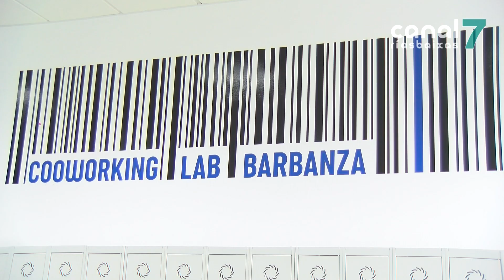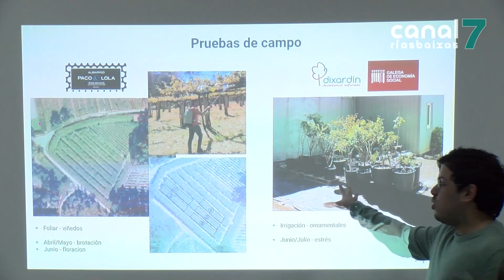A Deputación reforza a súa aposta pola formación e o emprendemento a través da rede de coworking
O Lab Barbanza de Boiro acolleu unha xornada formativa para estudantes do ciclo de Administración e Finanzas do instituto de Espiñeira. Neste Campus do Emprendemento, a rapazada tivo ocasión coñecer a experiencia de varios emprendedores que apostaron pola economía de proximidade e sostible.